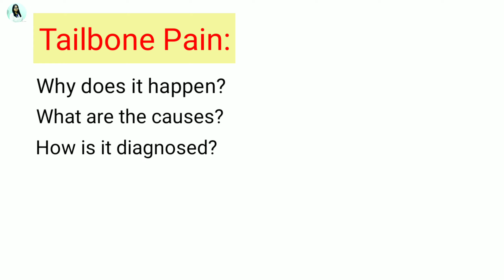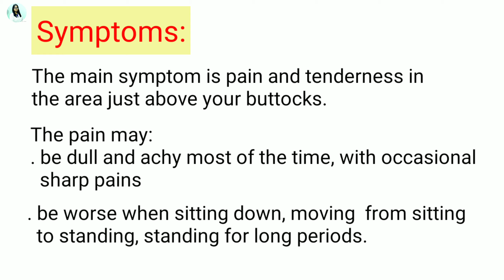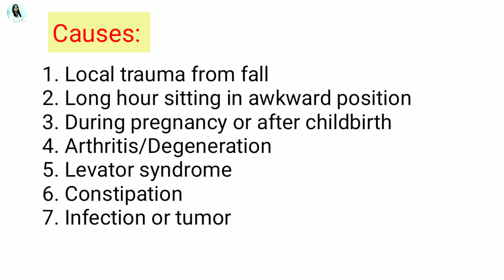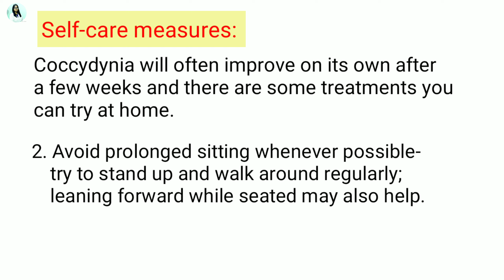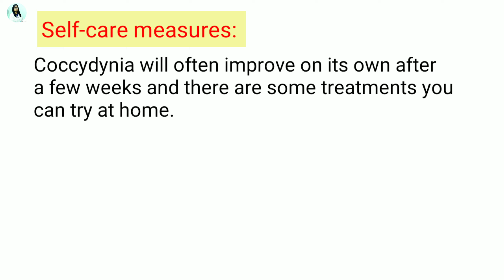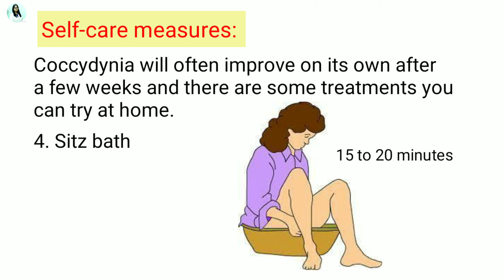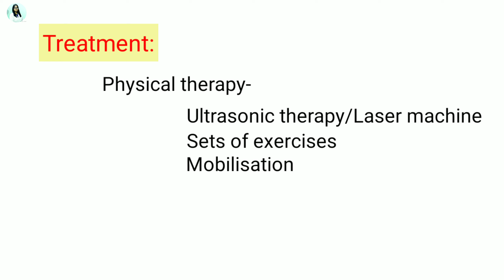Tailbone pain causes, symptoms, diagnosis or treatment / coccydynia / coccyx pain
Is video me tailbone pain/coccydynia or coccyx pain se related complete information di gyi hai.
Isme bataya gya hai ki ye dard kis wajah se hota or ise kis tarah se diagnose kia jata hai. or sath hi bataya gya h iske treatment ke bare me.
I hope u all like my video.